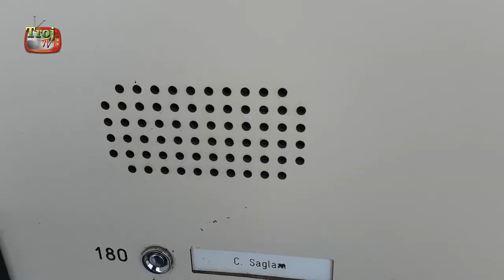Weekly Vlog - Op bezoek bij All in One Family - #0031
In deze video gaan we op bezoek bij Justian, Cindy en Jayden van All in One Family.
Het was echter zo gezellig dat het vloggen zelf er een beetje bij in is geschoten.

Doe mee met onze GiveAway om kans te maken op 2 Efteling tickets!